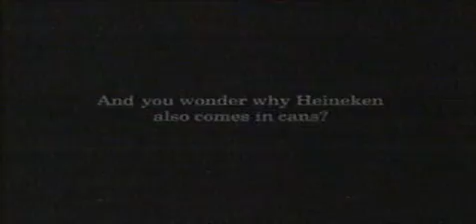Golf Can Be A Violent Sport {Funny}